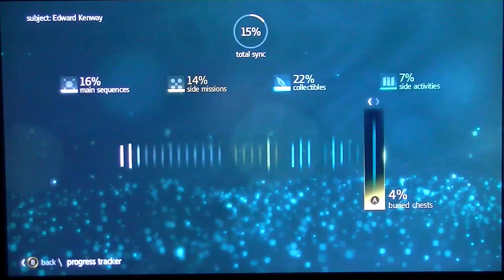Assassin's Creed 4 Black Flag Gameplay Walkthrough - Part 27